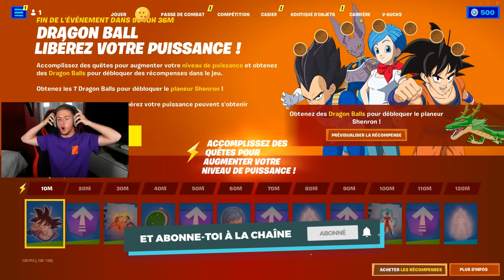VOUS ALLEZ AVOIR MAL AUX YEUX EN REGARDANT CETTE VIDÉO ! 😂 (j'suis le pire bambi de Fortnite)